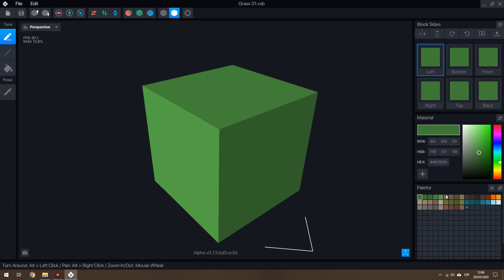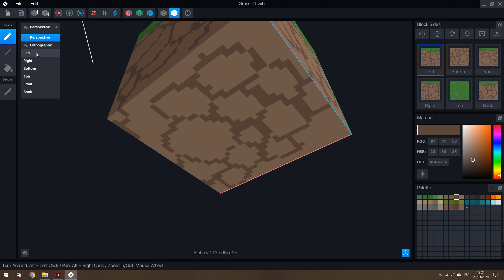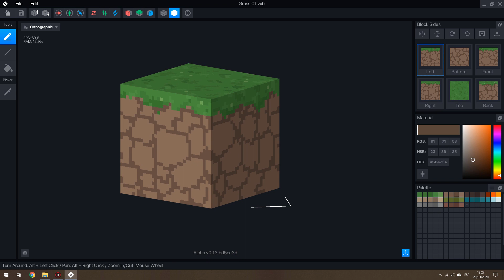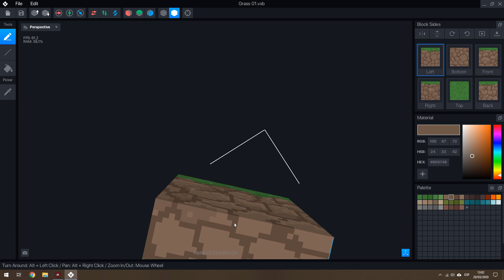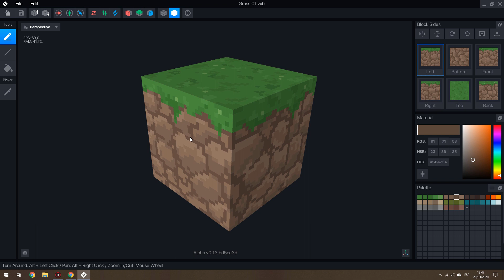Block Creator - Voxedit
Voxedit integrates a creator of terrain blocks that will be compatible with The Sandbox Game